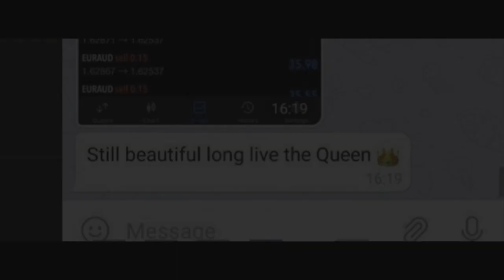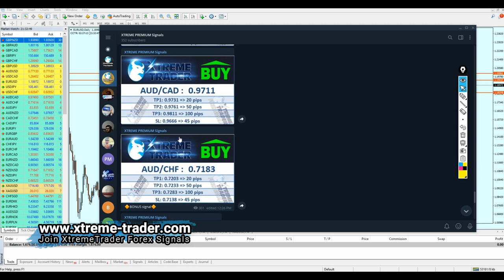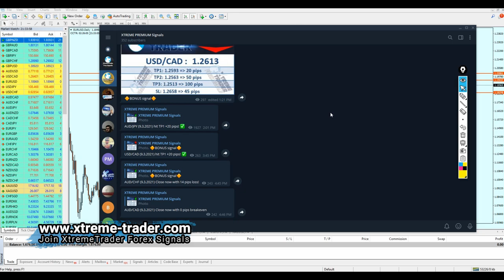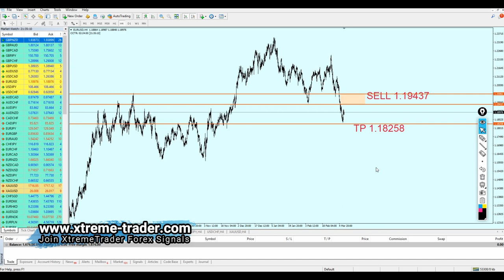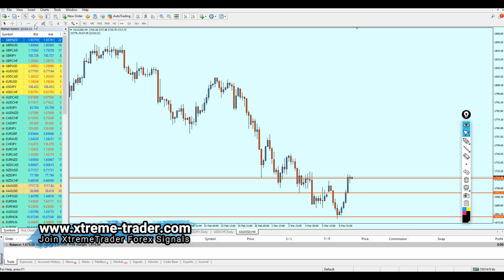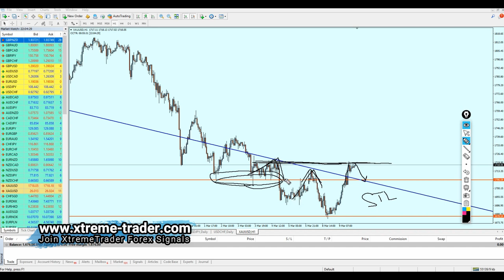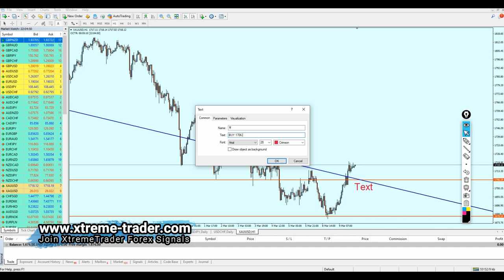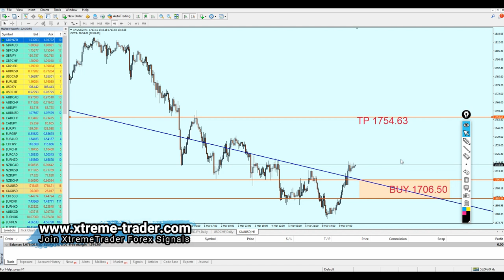Forex MID Week Analysis 8 - 12 March